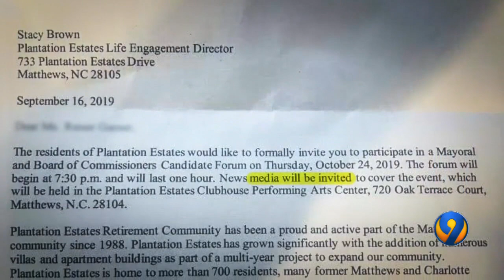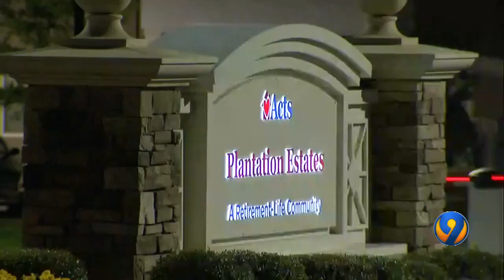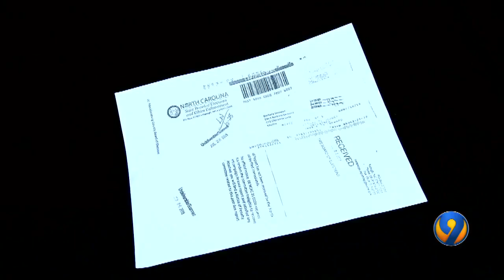Matthews commissioner owes $1K in fines for not filing campaign finance reports